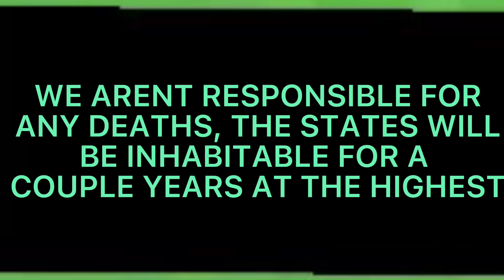Trollge: the betrayal incident part 25 (short